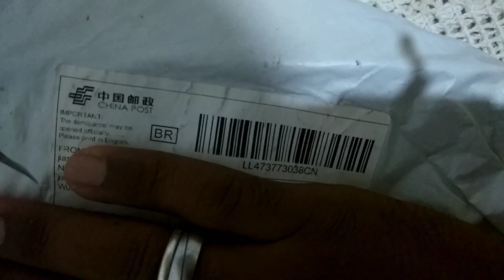COMPREI dois TERNOS No ALIEXPRESS E OLHA NO QUE DEU? UMBOXING!!!!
TEVE UM PROBLEMINHA NO ÁUDIO MAIS DA PARA ENTENDER.
ESSES TERNOS SÃO MUITO TOP, GOSTEI DE MAIS. QUEM GOSTOU COMENTA NO VÍDEO GOSTEI..
DEUS ABENÇOEI A TODOS VOCÊS.

tamanho:
M=pp
L=p
XL=M
Xxl=G

 Variedades enorme de Eletrônicos no
brasil

BLOG aprenda a trabalhar na internet